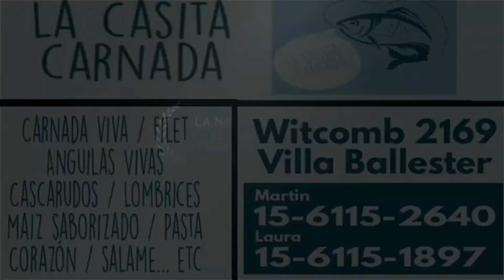SON BUENOS LOS EQUIPOS ANTIGUOS ?